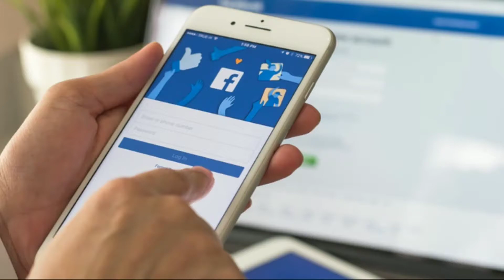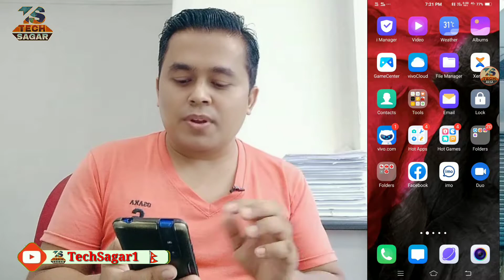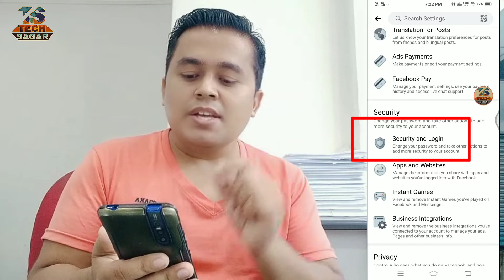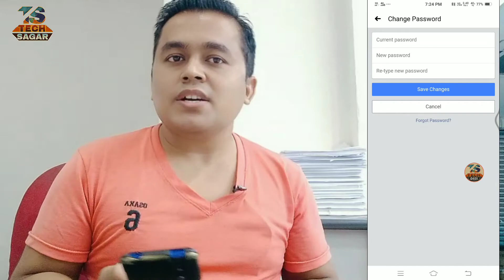कतै तपाईको फेसबुक अरुले चलाइरहेको त छैन ? यसरी चेक गर्नुहोस् !!